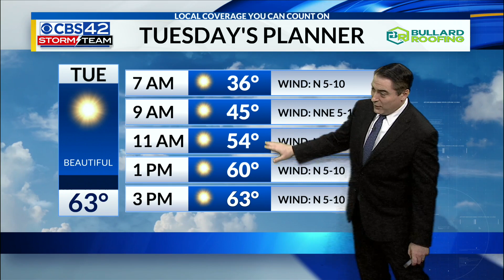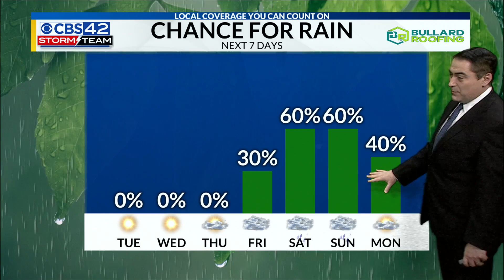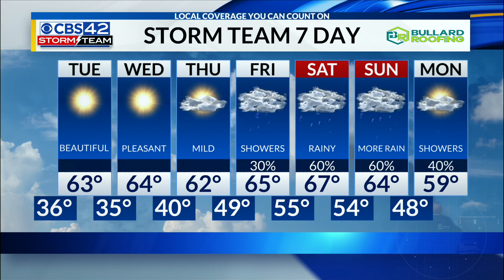February 5th CBS42 News @ 10pm Weather Update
Chief Meteorologist Dave Nussbaum says it will be a cold night across Central Alabama. We will have plenty of sunshine and mild temperatures Tuesday through Thursday. Then rain returns on Friday and it sticks around through Monday.